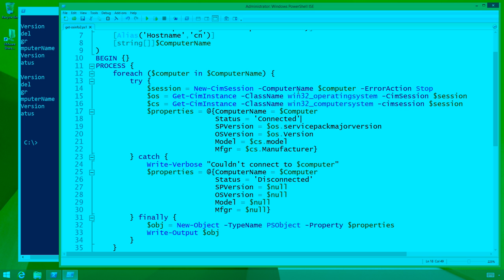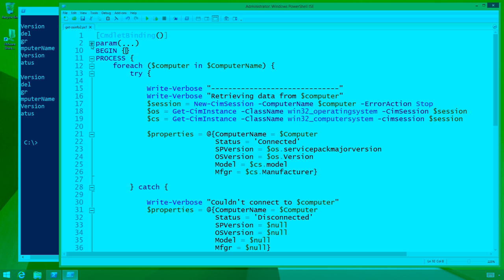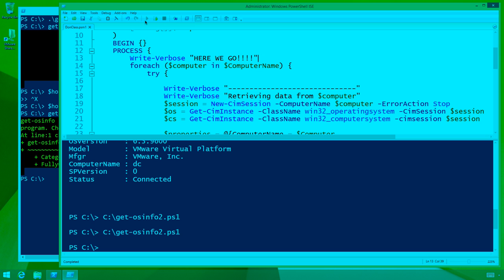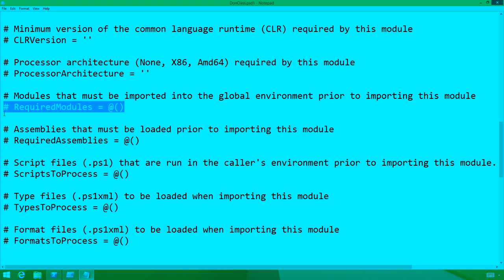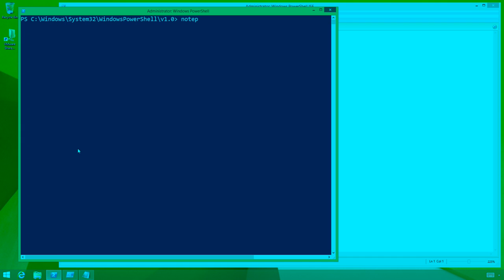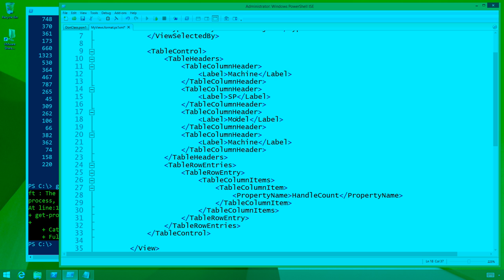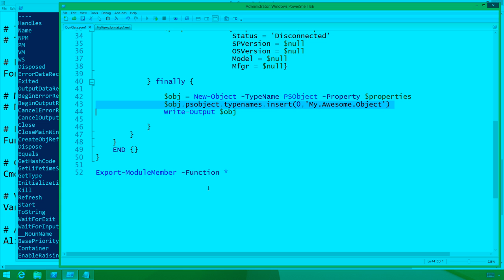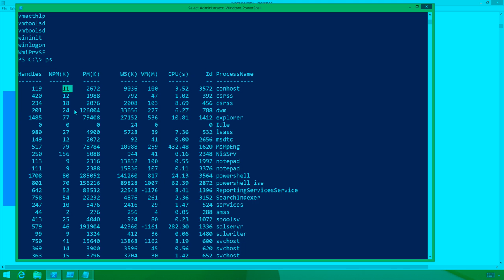Don Jones Toolmaking Part 2 3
**Apologies for the color, there were problems with the projection equipment and it looked like this on-site, too.** PowerShell Summit videos are recorded on a "best effort" basis. We use a room mic to capture as much room audio as possible, with an emphasis on capturing the speaker. Our recordings are made in a way that minimizes overhead for our speakers and interruptions to our live audience. These recordings are meant to preserve the presentations' information for posterity, and are not intended to be a substitute for attending the Summit in person. These recordings are not intended as professional video training products. We hope you find these videos useful - the equipment used to record these was purchased using generous donations from members of the PowerShell community.